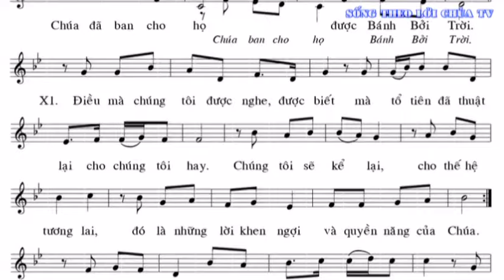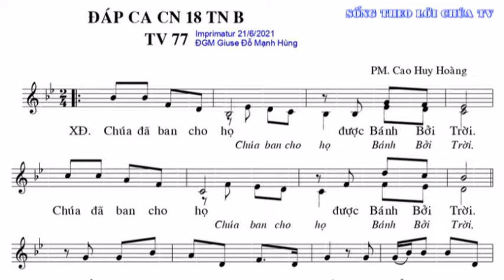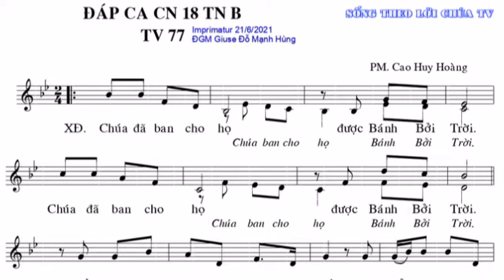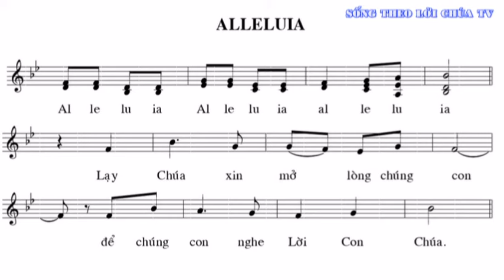Thánh Vịnh 77 - Chúa Nhật 18 Thường Niên B. TG: PM Cao Huy Hoàng TB: Ca Trưởng Lan Anh và Stlctv